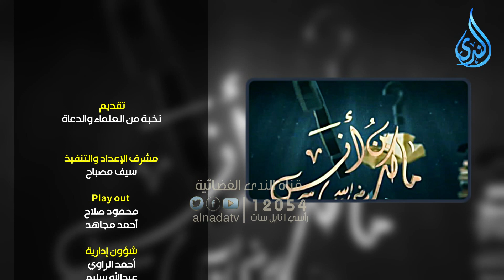أهل الذكر | الدكتور متولي البراجيلي 12/10/2023